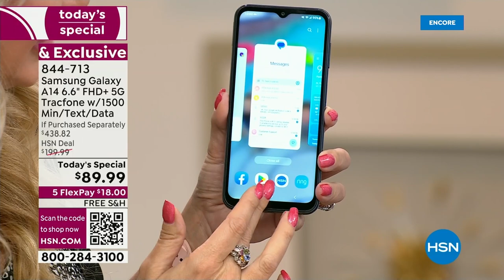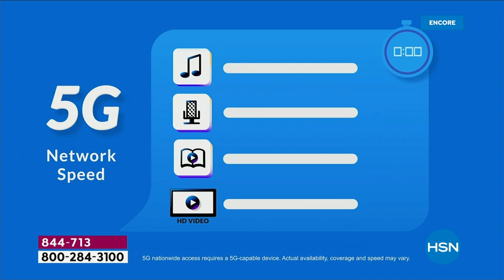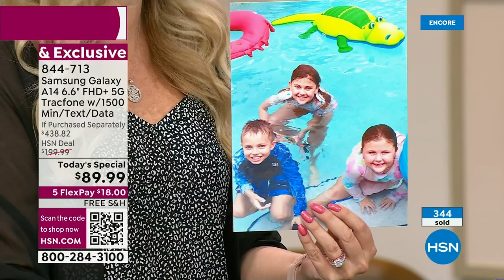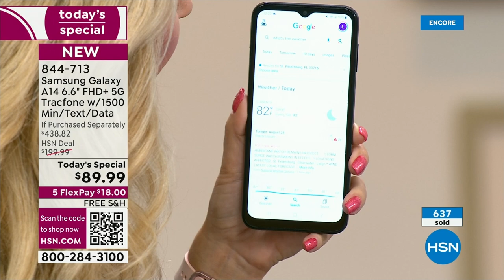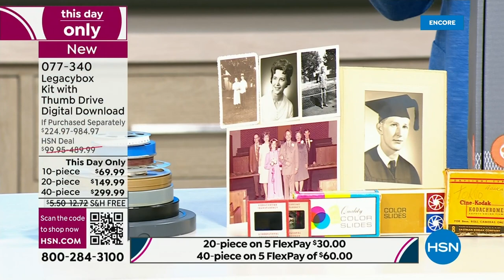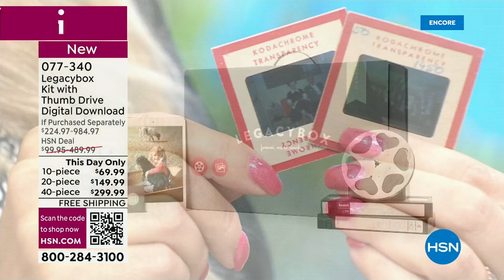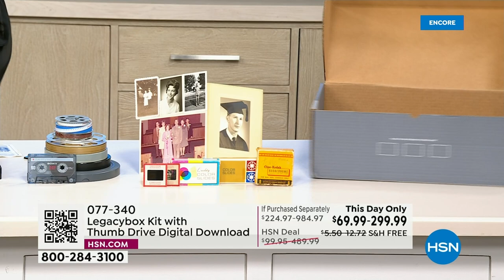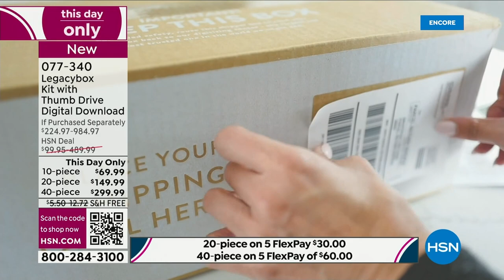HSN | Electronic Connection - Samsung 08.28.2023 - 04 AM